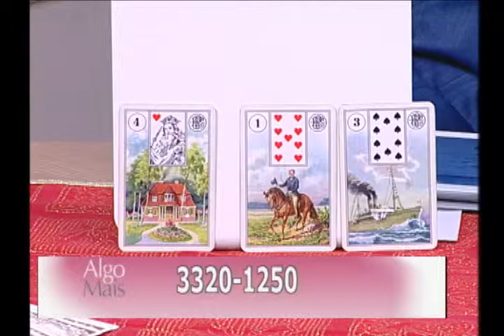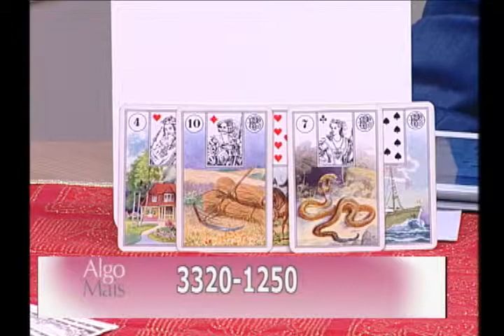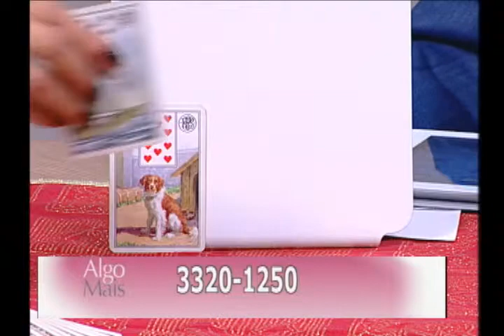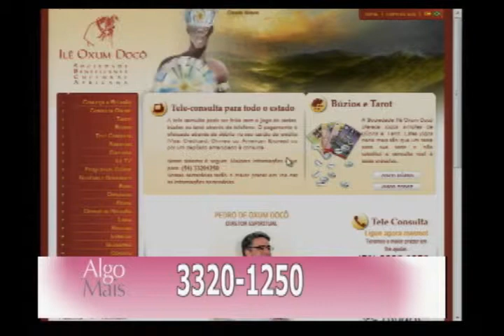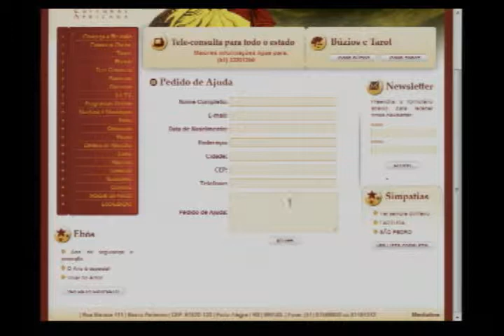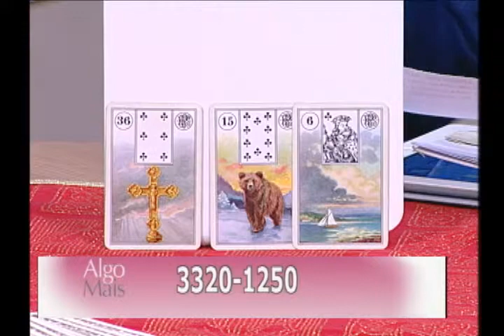Algo Mais- Nova Temporada - exibido 26/12/2011 parte 1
Programa Algo Mais
Diariamente às 17:00 Rede Pampa
Apresentação Pedro de Oxum
Produção Loui Dornelles
Produção Cesar Figueiredo "O Padeiro"